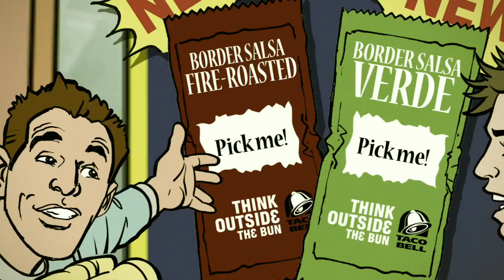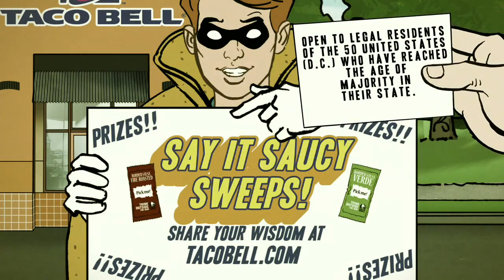Super Delicious Ingredient Force SDIF Episode 3 Salsa Race 2010! (Vintage Taco Bell Commercial)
This vintage taco bell commercial was created in the Super Friends/70s/80s Saturday morning cartoon style.  These guys would have stuck around longer, but they're advertising a three item for two dollar deal that can't exist anymore because of inflation.

Commercial 3 of 4